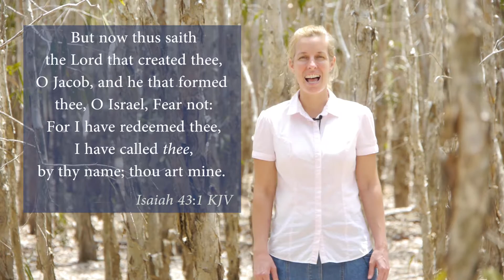How to sing Isaiah 43:1 KJV - I have redeemed thee, thou art mine - Musical Memory Verse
Leah sings Isaiah 43:1 KJV
But now thus saith the Lord that created thee, O Jacob, and he that formed thee, O Israel, Fear not: for I have redeemed thee, I have called thee by thy name; thou art mine.